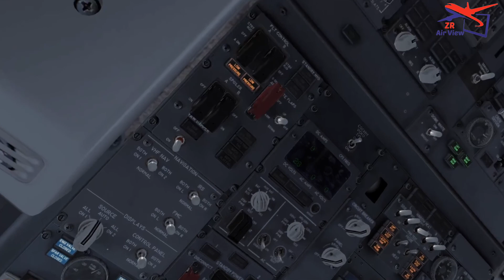B 737 8 PMDG I Los Angeles LAX to San Francisco SFO I FSX